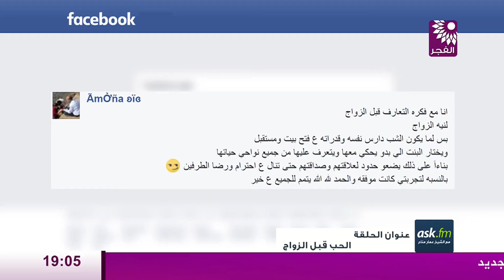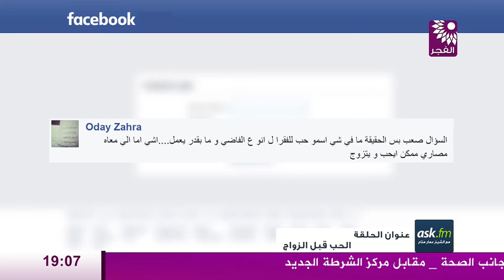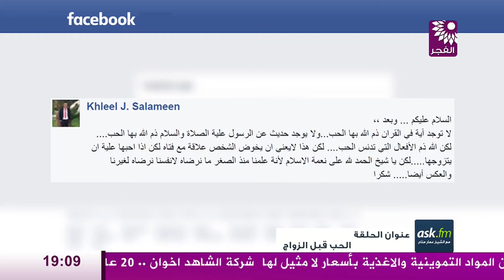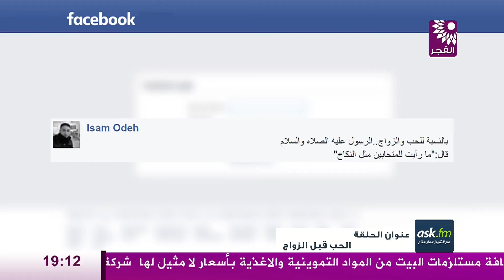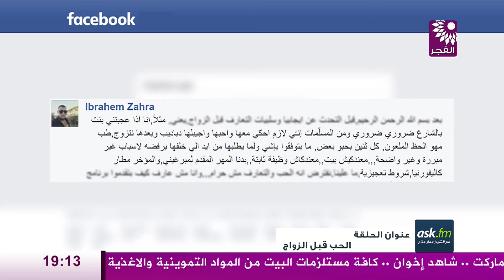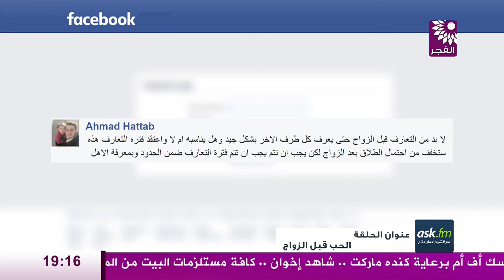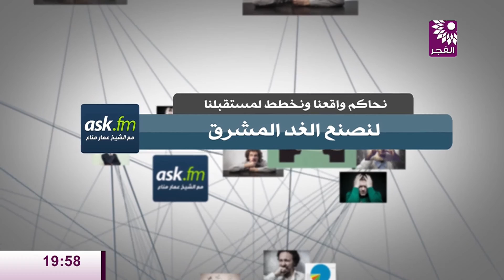برنامج ask.fm بتاريخ 14/2/2017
تلفزيون الفجر  | برنامج ask.fm بتاريخ 14/2/2017